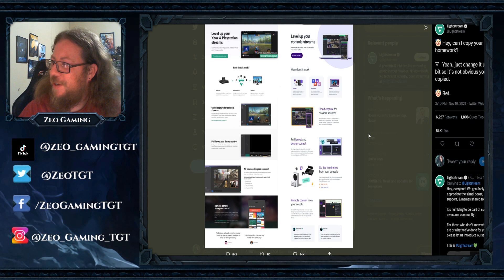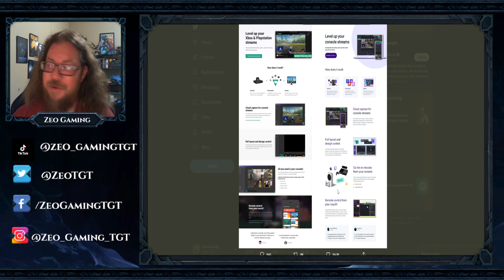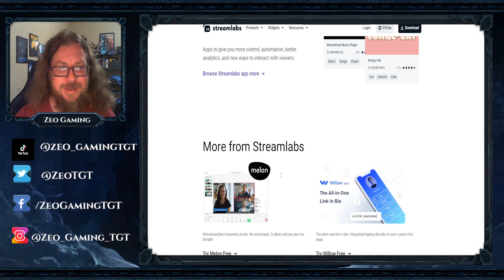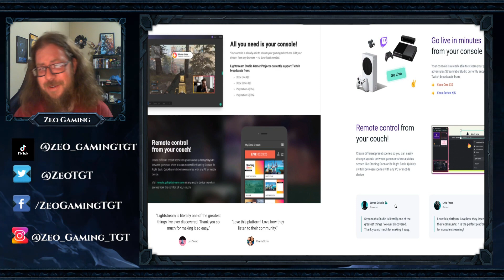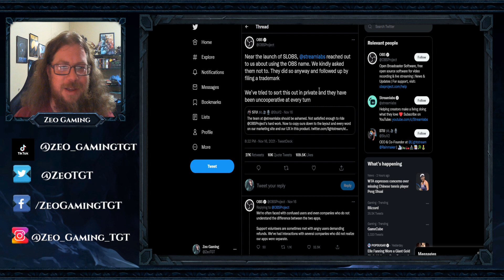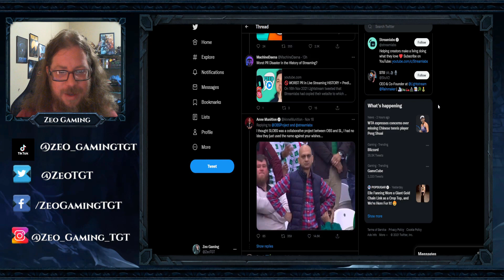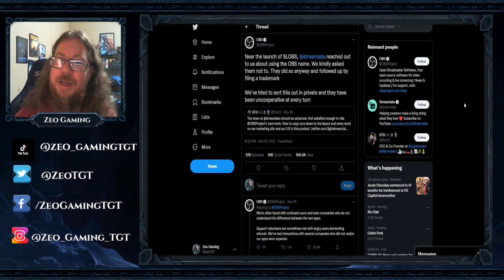Streamlabs OBS caught!